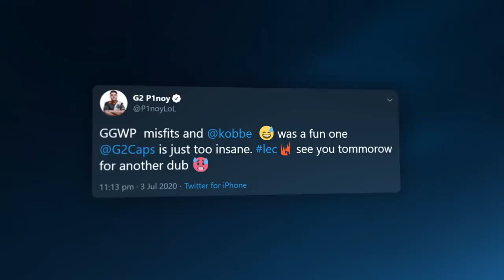It's Ya Boi P1noy | LEC Summer 2020 Week 4 Moments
It's Ya Boi P1noy! Caps dominated on Kog'Maw, but our game vs Excel didn't quite go to plan... Watch all the best moments from our LEC Summer Week 4 games!